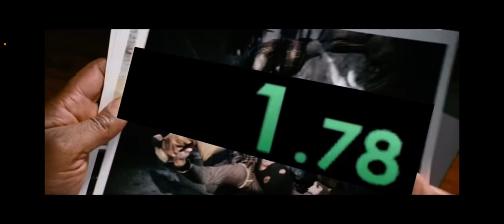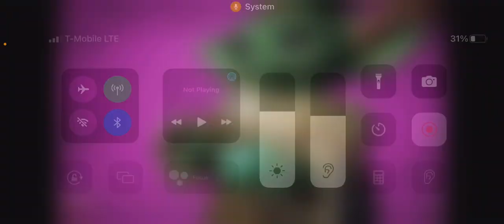Reacting to “Bully Maguire Speedruns Minecraft”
(Reacting to “Bully Maguire Speedruns Minecraft”) hope you enjoy